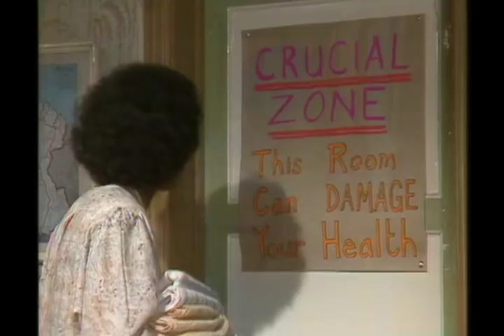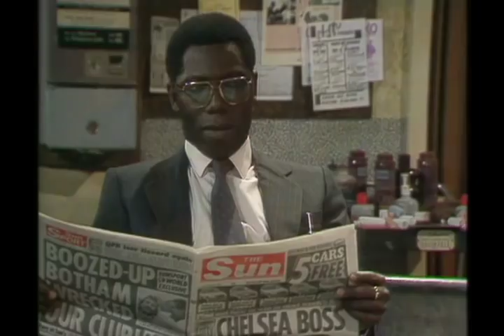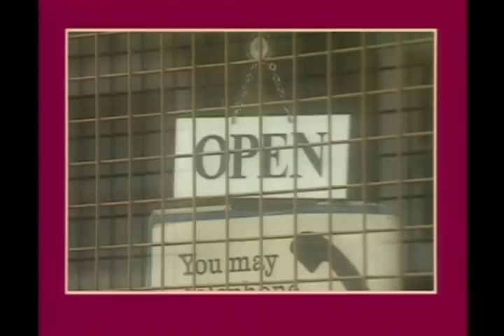Desmond's S01E01 (French Lessons)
Desmond thinks Shirley is playing away when she begins to brag about her French Teacher